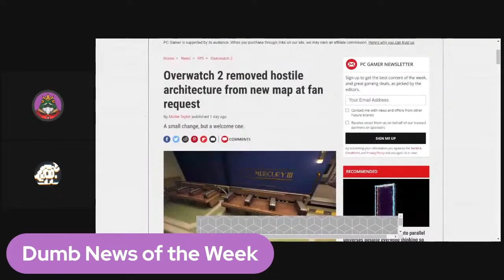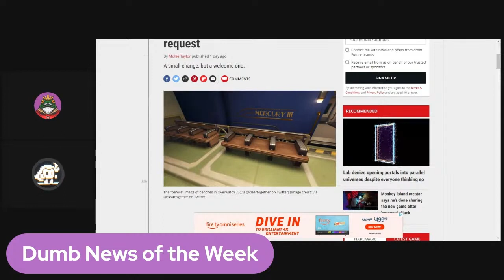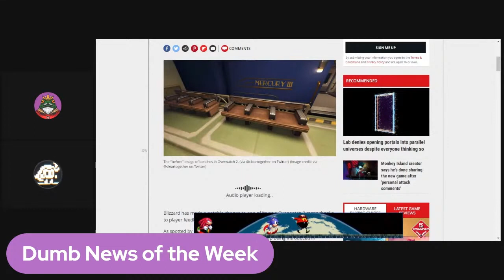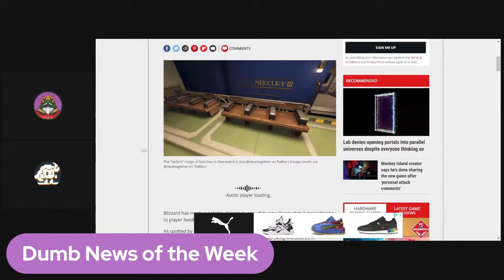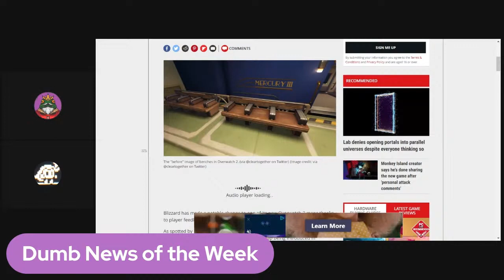EPICLY STUPID! Overwatch 2 Removes... BENCHES?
After complaints about anti-homeless benches in Overwatch 2, the developers have decided to remove the benches. But is this really necessary? The GwG crew give their take on the matter.

If you want to see this channel grow and improve, consider donating via StreamElements